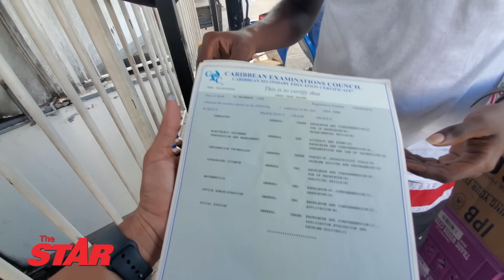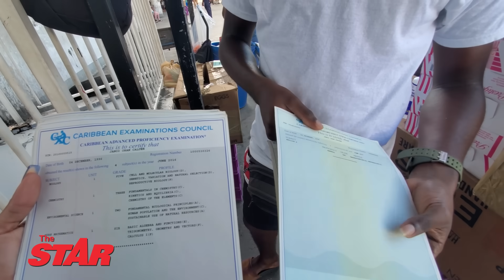Donut vendor with 17 subjects, UTech dropout determined to earn nursing degree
Janoi Calder, a donut vendor in Half-Way Tree, St Andrew, desperately wants to go back to university to pursue a nursing degree. With 17 subjects at the high school level, Calder considers himself to be an 'educated hustler' who is persistent despite the possibility of falling through the cracks.